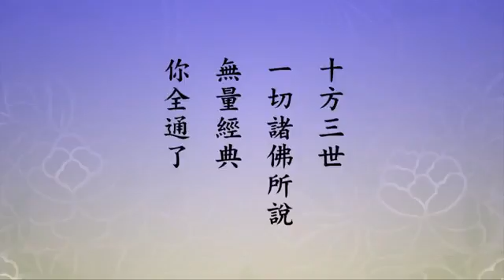華嚴十玄門舉體顯示於本經經題 上官老師 無量壽經科註第四回學習班-第42集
淨空老法師開示：

　　上官同學今天的學習報告很有價值，這是以華嚴十玄解釋本經的經題，「佛說大乘無量壽莊嚴清淨平等覺經」。說得非常好，非常難得，如果自己不能體會到，你就決定說不出來。能說得這麼清楚、說得這麼明白，而且很簡潔，符合中國文學裡頭所說的簡要詳明，符合這四個字這就是第一流的文章，很難得。我們現在學習會集本這個《科註》還沒有學到經題，這超前了，沒有學到經題。我們學習經教應該有這樣的態度。

　　理事玄妙的宗旨都擺在我們眼前，為什麼有人能看到、有人看不到？這是關鍵的問題。能看見的人不多，少數人，大多數的人沒有看到，原因是什麼？我們常說的一句話，心浮氣躁。心浮氣躁的心態，擺在面前也看不見，祖師大德說得再清楚、再明白，沒聽懂，這就是諸佛菩薩常常感嘆的眾生難度。古時候眾生比我們現在好度，原因在哪裡？他們神定氣和，他不像我們心浮氣躁，他心是定的，氣是和的，不躁，所以他們很容易接受。這就是所謂有緣人，跟諸佛菩薩、跟善知識有緣，不是別的緣，心平氣和就是緣。只要有這個緣，這個緣當然也有淺深廣狹不同，愈是深，愈是廣，這是大根性人。如果深不夠透徹，廣不達到圓滿，這個我們可以稱為大根性的人，這個大就是大乘的意思，能夠接受大乘教。

　　於是我們就能想像得到，釋迦牟尼佛出世，在那個時代示現，成道之後，這個成道就是大徹大悟、明心見性，他是怎麼得道的？修禪定得道的。不是出家，十九歲出家，參學十二年，出家為我們表法放下煩惱障。家是煩惱的淵源，十九歲明白了，決定把煩惱放下。他為我們示現的是今天所說的知識分子。知識分子好學多聞，所以他去參學，印度所有宗教都去拜訪過，印度所有的學派，現在講哲學，他都參學過。參學了十二年，放棄了，為什麼？知道這個不能解決問題，放下所知障。二障，煩惱障放下了，所知障放下了，那是什麼？開悟的機會到了，緣成熟了。畢缽羅樹下入定，大徹大悟，明心見性，以後畢缽羅樹就叫做菩提樹，我們現在稱菩提樹，在這樹下開悟。這是告訴我們，開悟的條件是要把煩惱障、所知障徹底放下，這是障礙。障什麼？就障礙你開悟。可是這個要對誰說？對根熟的眾生說。根沒熟呢？根沒熟要教，不能用這個方法。這個方法叫一乘法，不是一乘根性這個對象不說一乘法，這就是天台家所講的會三歸一。佛先說三乘：聲聞、緣覺、菩薩，緣沒有成熟，一個階段一個階段的學，每個階段的理念方法不相同，最後根性成熟了，那就唯有一乘法，無二亦無三，除佛方便說，二乘、三乘是佛的方便說，接引沒成熟的眾生。

　　佛氏門中不捨一人，心浮氣躁也不捨棄，他是心浮氣躁的根性，就教心浮氣躁的法給他，應他的機，他聽了生歡喜心。跟他講什麼？講人天法，這個他很容易接受，怎樣你學佛得到生活上的美滿、生活上的具足，給你講這些。讓你得到身心健康、家庭美滿，要不要？都要，給你講這些。這就是佛的應機施教，一個都不捨。這是如來智慧應用在日常生活當中，對待無量無邊眾生善巧方便，普度眾生，一定把他引導，從一個完全迷惑顛倒，把他引導到清淨平等覺。然後告訴他一乘法，究竟一乘就是放下起心動念、分別執著，這是如來境界，最高的境界。在哪裡放下？眼從色放下，眼見色不起心、不動念、不分別、不執著，色怎麼樣？清清楚楚、了了分明，沒有看錯。面對色塵，是真誠、是平等、是正覺，這是真心，菩提心，菩提心是真心。無盡的慈悲、無盡的智慧、無盡的相好讓他感受，最後告訴他，這些智慧德能相好全是自性本具的，佛說我有，你也有，他也有，人人都有，所以說一切眾生本來是佛。

　　佛在《華嚴》上說十玄，別的經上沒說過。十玄說的是什麼？就是實相，真相。在哪裡？這經題上看到。如果你更深一步，你在經文裡頭看到；再深一步，經文裡頭每一段看到、每一句看到、每一個字看到。在萬事萬物一毛端上看到，一微塵上看到，遍法界虛空界一切法裡頭原來全具足十玄。佛法真妙！我們要契入十玄，用什麼方法？最妙的方法、無比殊勝的方法就是念佛。海賢老和尚一句佛號念了九十二年，你問他入這個法門沒有？他說的，我什麼都知道。我什麼都知道包不包括一毛端、一微塵裡面十玄妙義？什麼都知道包括這些，一句阿彌陀佛成就的，圓滿成就，妙不可言，老和尚為我們表法，為我們做示範。這個法門男女老少、賢愚不肖個個有分，人人當機，問題就在信願行這三個字。你真相信，真願意到極樂世界親近阿彌陀佛，真肯念這一句阿彌陀佛名號，你就是。你要像海賢老和尚念上九十二年，你什麼都明白了。一個字不認識，一部經沒有看過，十方三世一切諸佛所說無量經典你全通了，你沒有一樣不知道。這什麼？自性智慧現前了。怎麼現前的？煩惱輕，智慧長，就這個道理。一定要深深相信，一切法是自性本自具足，大乘教上說的「心外無法，法外無心」。為什麼？一切法是心現識變的，明心見性哪有不知道的道理。